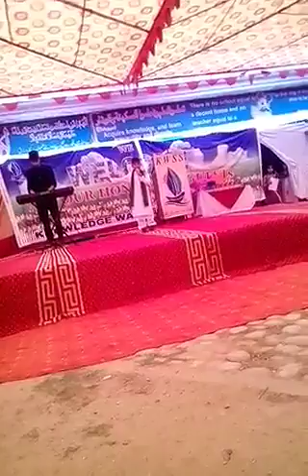Saif khan (k.w.s.school ) by mare watan